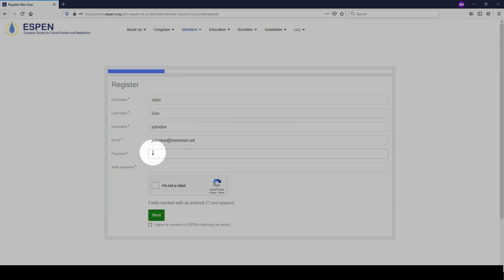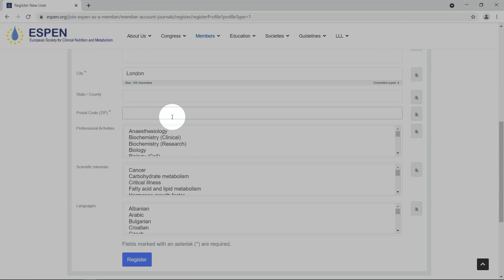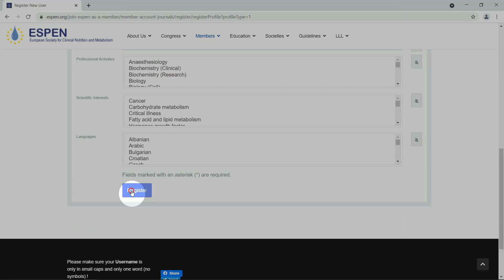Subscribe for ESPEN LLL Account